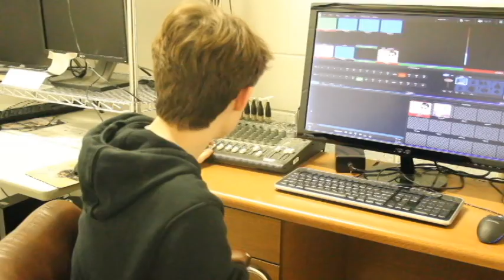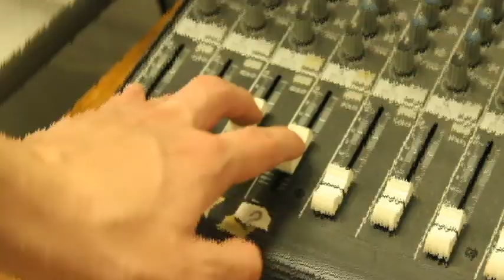ALPHA FORCE 48: MEGA TROJAN XTREME CYBER SECURITY THREAT LEVEL 99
For the Ten Day Film Festival Challenge.